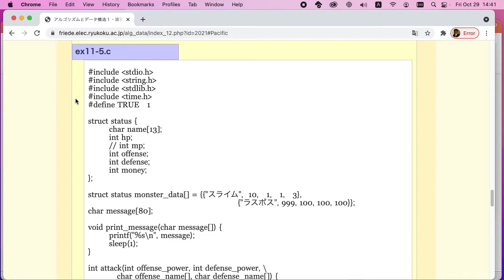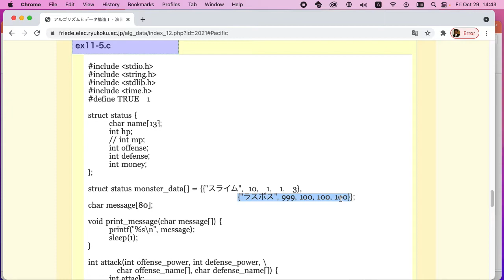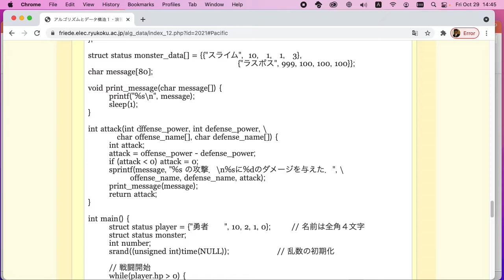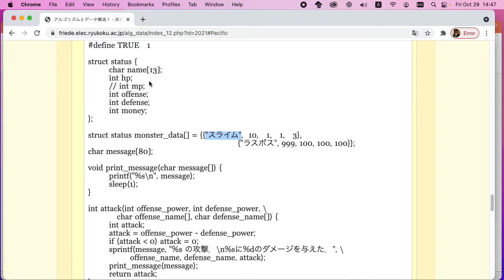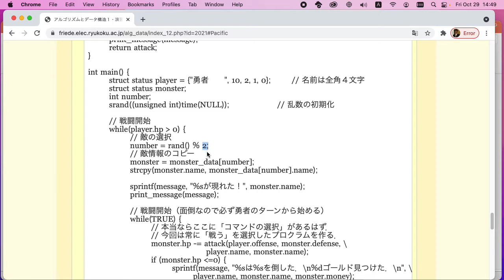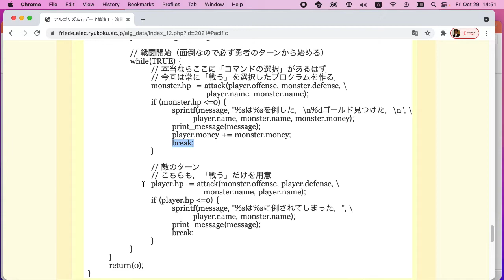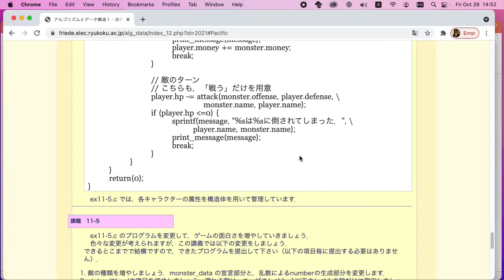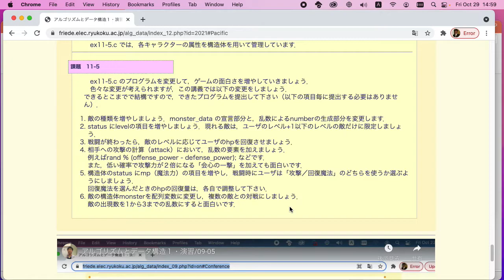アルゴリズムとデータ構造１・演習/12-05